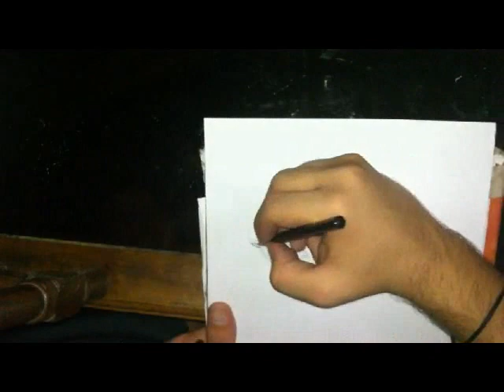Pencil Drawing - Scarf Girl - Sketch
Join Haseeb Khan Arts on facebook

"I am enough of an artist to draw freely upon my imagination. Imagination is more important than knowledge. Knowledge is limited. Imagination encircles the world." Haseeb Khan (Charsaddwal) ;) . .

I am Haseeb Khan an Artist from Peshawar , Pakistan :) , studying Electrical Engineering from Fast National University ..
I will really Love it if you appreciate my art work and praise me cause it will give me the motivation to do more better and bring more of my sketches for you.
please like my page in facebook for more of my art and upcoming new one's :)